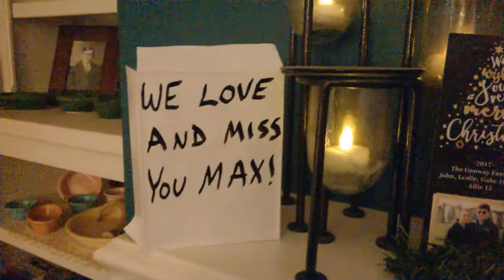Christmas Snowmen 2017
Christmas Decor acquired through the years.